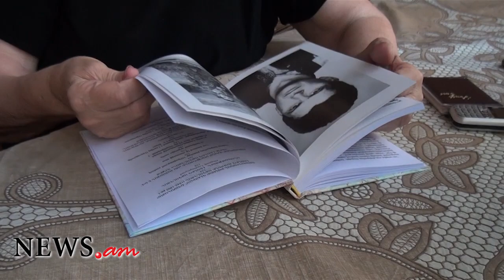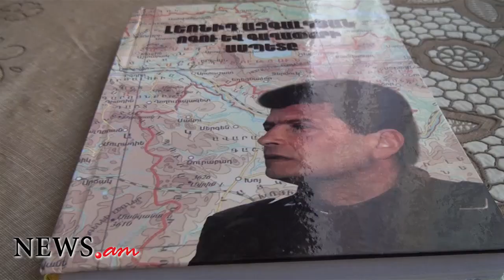Նելլի Ազգալդյանը պատմում է եղբոր՝ Լեոնիդ Ազգալդյանի մասին